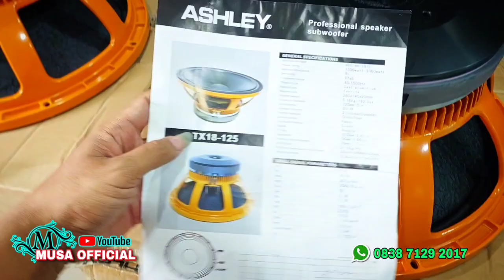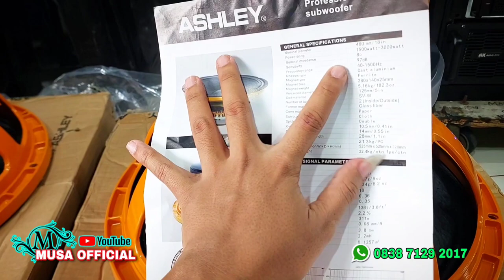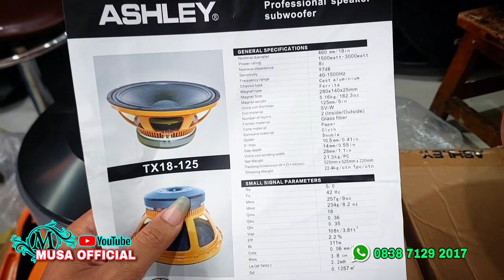Cobain Speaker ini Lur! MANTUL TENAN - ASHLEY ORANGE TX18 125 Bok0ng Sem0x Spek Balap Di Jamin GLERR